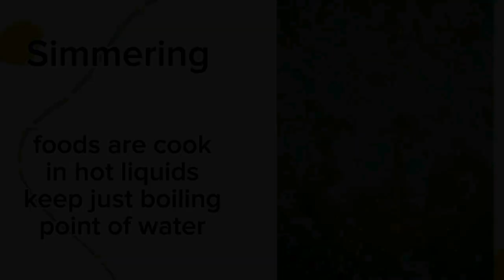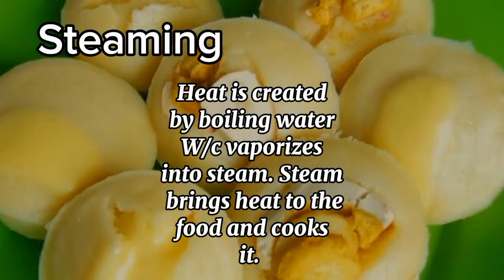12 cooking methods in this video, Educational purpose only.